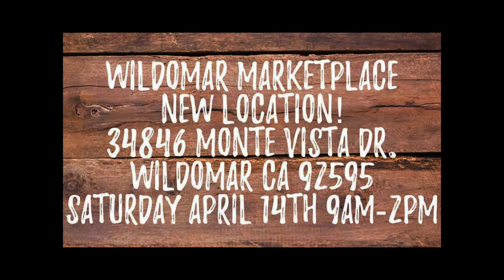Wildomar Market Place: George and Grace Wine Jamz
This  video was put together to feature drone work in a promotional video, and the Wildomar Market Place.